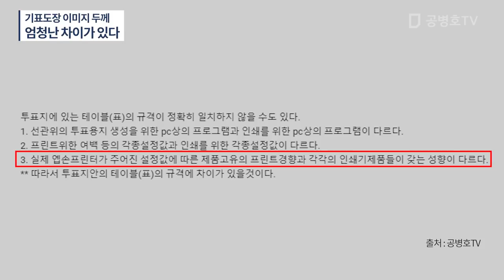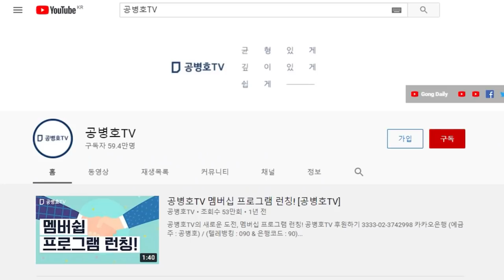기표도장을 사전투표지에 인쇄한 사실은 증거로 입증될 것 / 주목하는 것은 당일투표지와 사전투표지의 기표도장 굵기와 특성이 크게 달라 / 재검표 참관인 깜짝 놀라 [공병호TV]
Bitcoin : 3MTW849AkP2ftLeSK2teZHMmzLu7Z83s9U